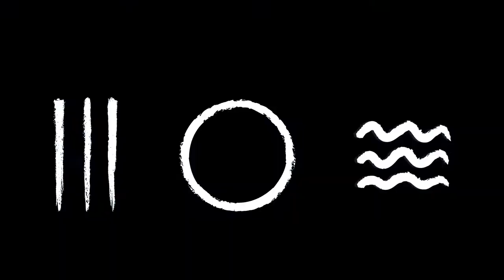WakeUp.Dance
With:
Alice Thom, Juliette Adrover, Anouk Orignac, Emiko Tamura, Mirko Seebeck, Gabrielle Duval, Uodan Siebke, Isabella Arboleda Tovar, Steve Cardoso, Ritsuko Matsuoka, Joana Kern, Valeria Alvarado, Baptiste Bersoux, Shiva Shekkar, Agathe Feuillard-Hatton, Francesca Pavesio, Mariane Verbecq, Freddy Houndekindo, Mira Plikat

A film by:
Johannes Niehaus and Freddy Houndekindo

Camera:          Simon Stimberg, Johannes Niehaus
Sounddesign: Jonas Weu
Original Sound: Tarik Badoui
Lightdesign:   Jens Piske
Choreographie: Freddy Houndekindo, Ensemble Agbaza
Poem:           Johannes Niehaus / Charles Bukowski
Voice Over:  Lili Lavieville
Screenplay /
Postproduction:  Johannes Niehaus

Thanks to:   Angela Vucko, Tanzhaus NRW